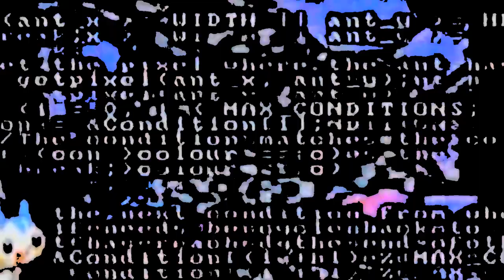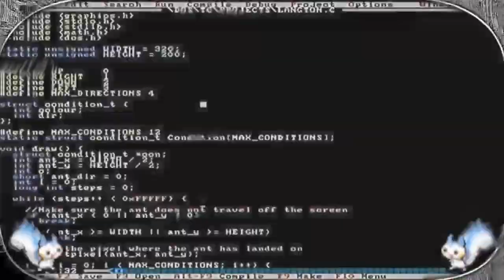Thrifty live Shallow Mantykes meditates a Theta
Round 4 Vs GameBop in the TL5